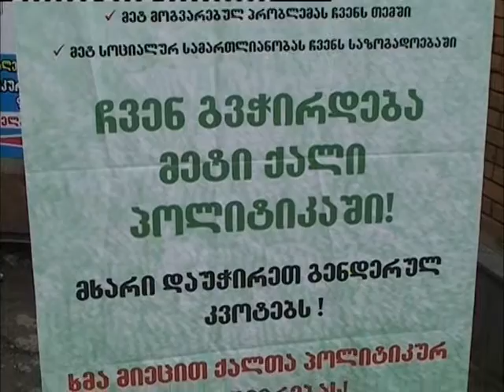აქცია ქუთაისის გენდერის მედიაცენტრის ინიცირებით